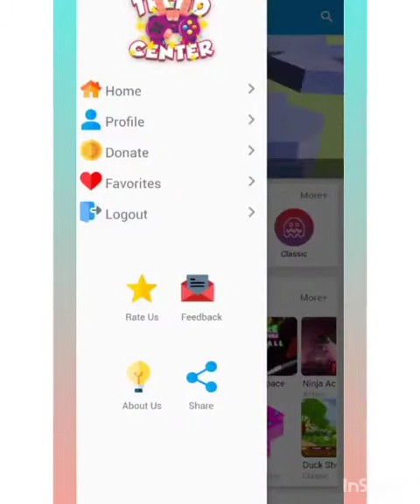Trend Game Center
Did you miss playing classic games?

Get ready for a game application that will take you into your childhood and create a time machine effect: Trend Game Center. Trend Game Center has been specially designed for you to include dozens of games played in classical times. From adventure games to action games, from strategy games to brain games, you can see many games in dozens of different categories in one place and play online or offline whenever you want.
With Trend Game Center, you no longer have to search or download dozens of different games such as girl games, kids games, action games, Mario game from different sites, because all the games you are looking for are in the Trend Game Center, with the most up-to-date and classic versions. You heard right, dozens of games from Mario game to girl games, from kids games to action and adventure games are free at Game Center.
Moreover, you can see the updated versions of the games here, such as the super mario game. We all know the Super Mario game, just like tetris, one of the most played games in the past, you will be very surprised to see the most up-to-date version of the Super Mario game in the Trend Game Center.
The Trend Game Center game application does not always bring you the same games, it allows you to play many kinds of games by downloading many different classic and current games every week. However, with its very simple to use interface design, you will enjoy, and you will not be able to let it go.
Among these free games, the most played games are Fire and Water, Red Ball, Tetris, Bounce, Snake, Angry Flappy Wings, Pinball, Mine Craft, Tom and Jerry, Spider Man, Super Mario Rushand hundreds of others.
You don't need to download more than one game application to play different games, all you need to do is download the Trend Game Center application and instantly access dozens of games at once. All that remains is to play a fun game.
With Trend Game Center, you can access the Mario game, one of the most known games of the game world, and the most up-to-date versions of other games such as angry flappy wings or stack smash, from one place and play with pleasure.
There is very little memory space left on your phone or tablet, and you want to play games too. Our application, which is the center of the game world, takes up very little space and gathers dozens of game applications in one place. In this way, you will be able to play more than one game with less space.
Join Trend Game Center, the new center of the game world, and start stepping into the classic game world.